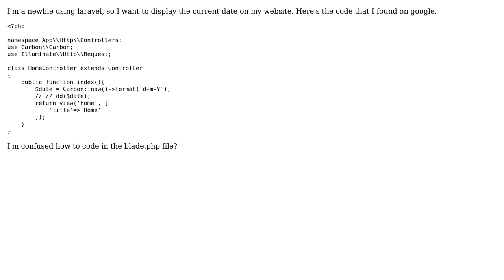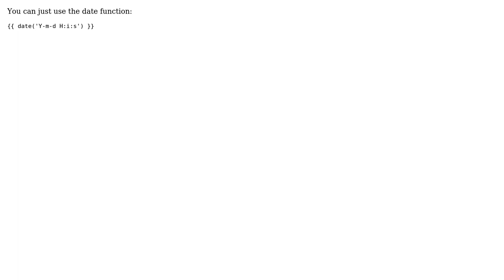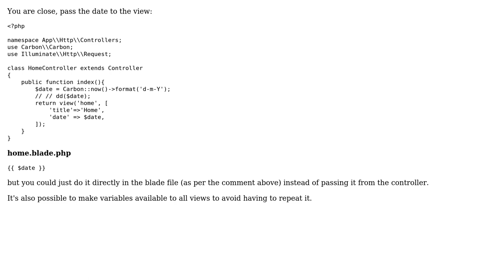How to display current date in laravel 8? (3 Solutions!!)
How to display current date in laravel 8?

With thanks & praise to God, and with thanks to the many people who have made this project possible! | Content (except music & images) licensed under CC BY-SA | Music | Images & others | With thanks to user martincarlin87 user jasdev user Akshay K Nair user Abbas Zabier Mohammad and the Stack Exchange Network Trademarks are property of their respective owners. You are responsible for your own actions.